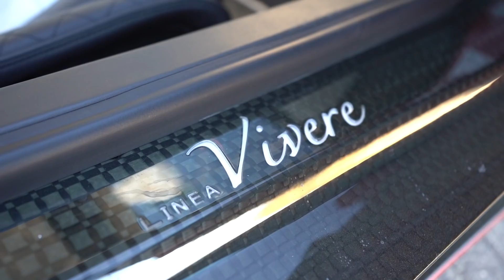Driving The World's Only $2 Million RWD Swapped Bugatti Veyron!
Family friendly